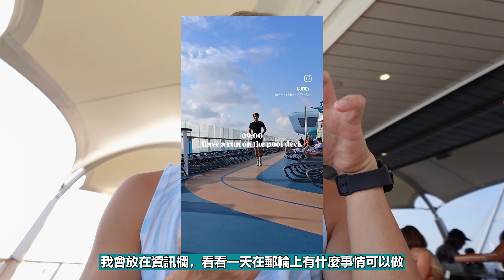登陸月球表面 @Lanzarote❗️尋找Tenerife最美沙灘❗️【皇家加勒比 海洋聖歌號🛳️Royal Caribbean Anthem of the Seas】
終於去到Canary Islands! 今集先去Lanzarote同Tenerife
參加左個80歐一個人既Excursion，值唔值得呢？

00:00 Lanzarote
19:41 Tenerife